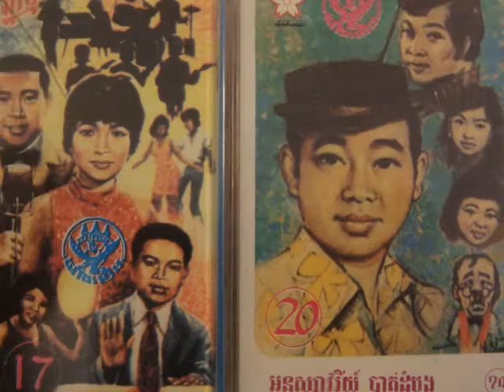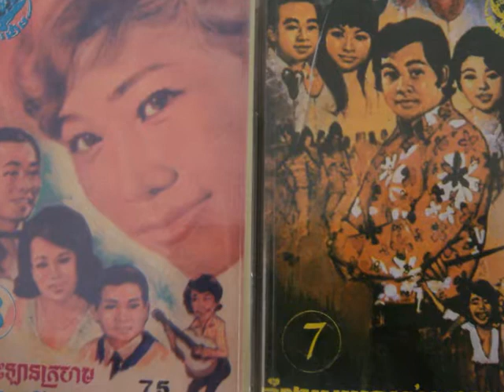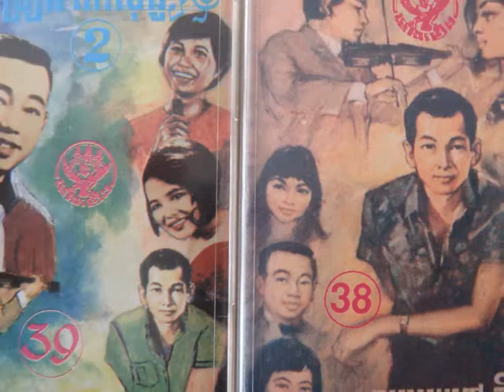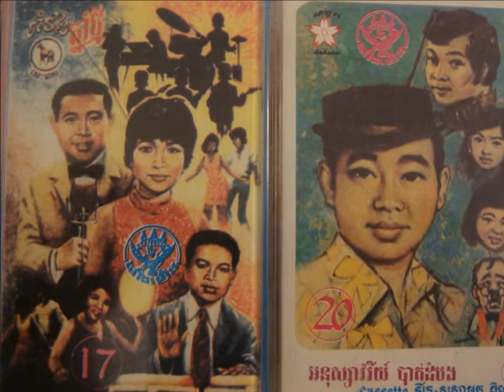5 Pan Ron - Mdek Bat You Males ( plengka )